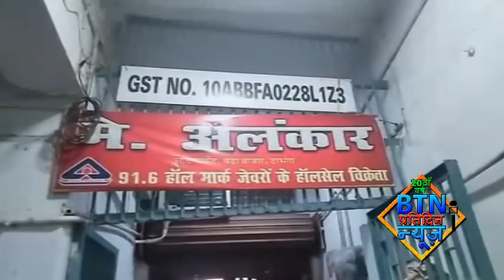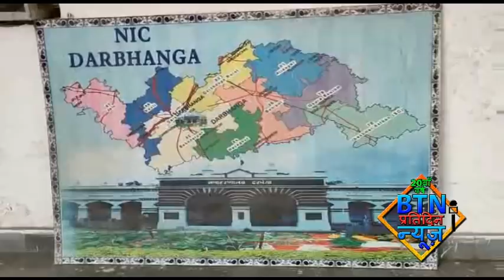btnnewsdarbhanga 12 December 2020